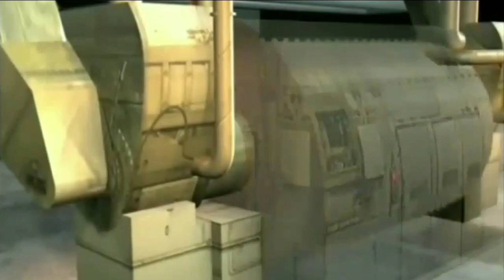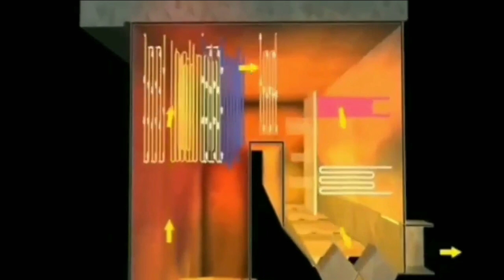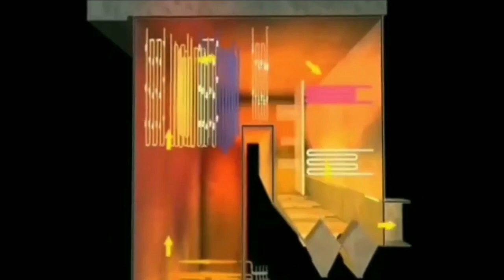देखे कैसे कोयले से बिजली बनती है? II How To Make Electricity From Coal